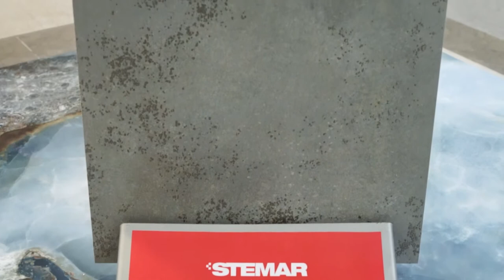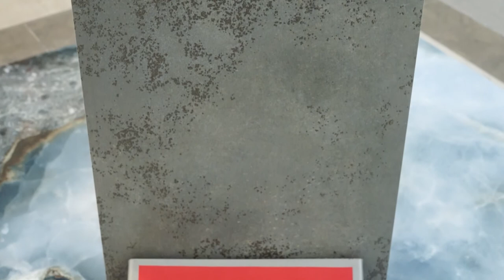La Platera Vulkan Graphite 35×90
Przynieś trochę blasku do swojego domu, płytka La Platera Vulkan Graphite 35×90 to płytka, która z pewnością przyciąga Twoją uwagę,

Odwiedź nasze sklepy stacjonarne:

 66-400 Gorzów Wielkopolski
ul.Mała 5

71-178 Szczecin
ul.Hieronima Derdowskiego 8,

60-446 Poznań
ul.Jana Henryka Dąbrowskiego 496